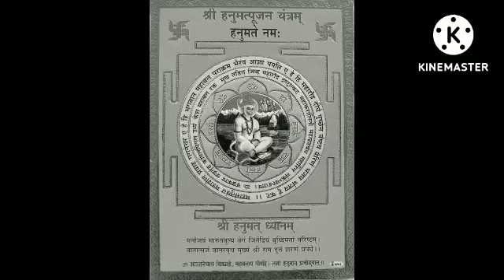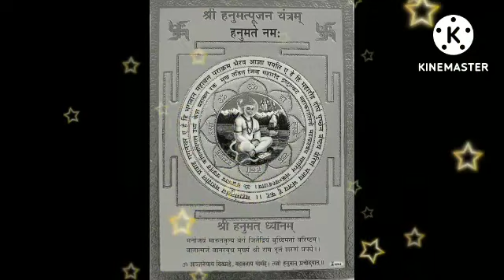मेष राशि वालो 13, 14 और 15 सितम्बर को जीवनसाथी का एक अनोखी प्रेम || mesh rashi